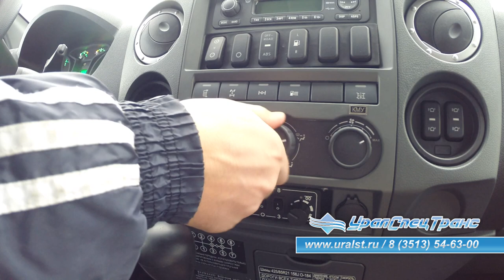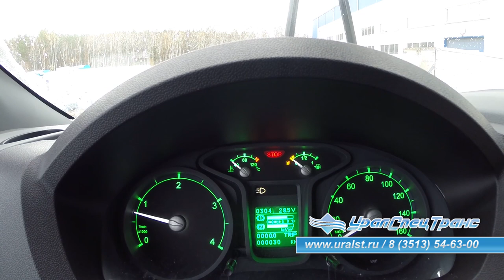Константин-ПРО Урал Некст с лесным гидроманипулятором Велмаш.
Лесовоз Урал Некст (NEXT) с гидро-манипулятором Велмаш ОМТЛ-97 УСТ-5453

Тягач Урал 4320-NEXT - 6х6, 312 л.с.
Гидроманипулятор ОМТЛ-97 - 9,7 тн/м, 2900 кг на 3,0 м, 7,3 м.

Автомобиль лесовоз на шасси Урал 4320-NEXT предназначен для погрузки, разгрузки и транспортировки хлыстов длиной до 23 метров в составе лесовозного автопоезда. Лесовозный тягач оборудован не откидным коником. За кабиной лесовозного автомобиля установлен манипулятор ОМТЛ-97 обеспечивающий проведение грузоподъемных работ весом до 2,9 тонн.

Для ознакомления с более подробной технической информацией по ГМ ОМТЛ-97 перейдите по ссылке